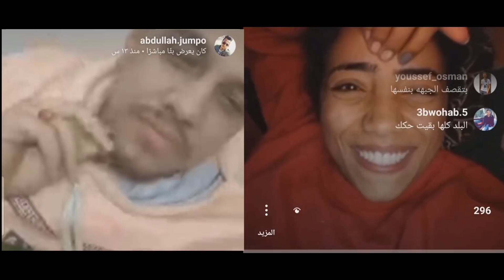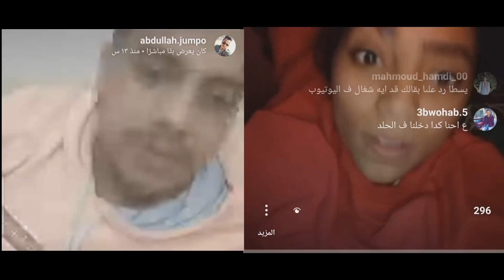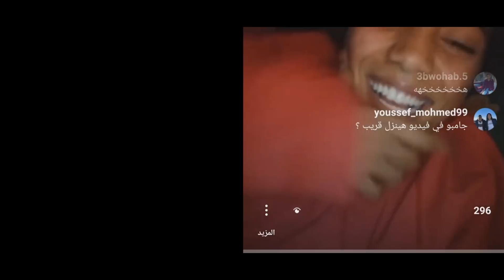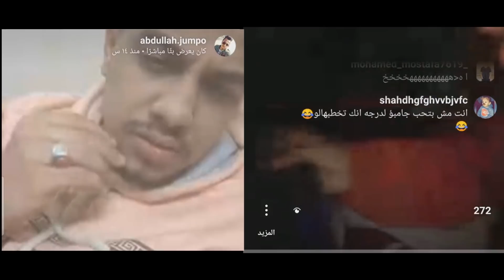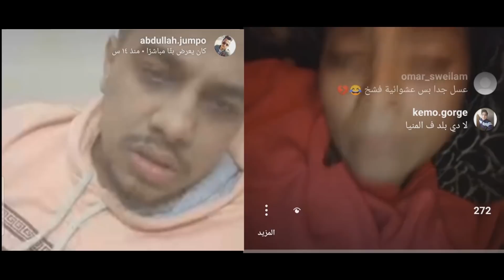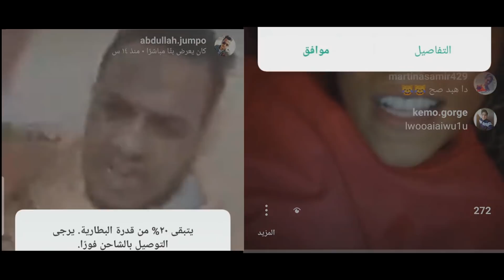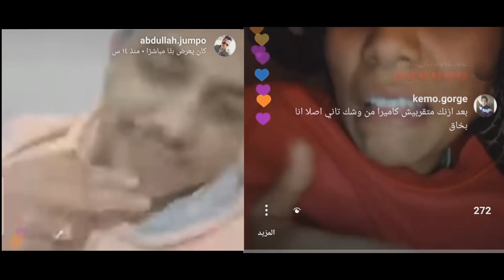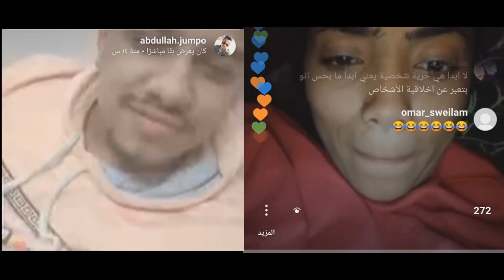اجرأ بنت دمها زي العسل هتشوفها في حياتك !! 😂